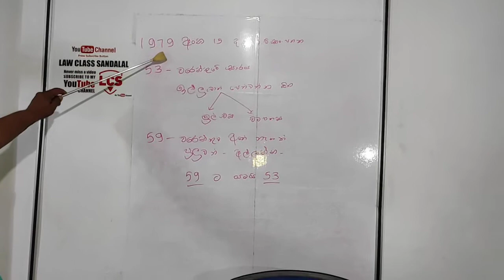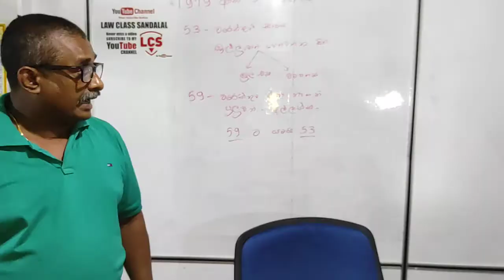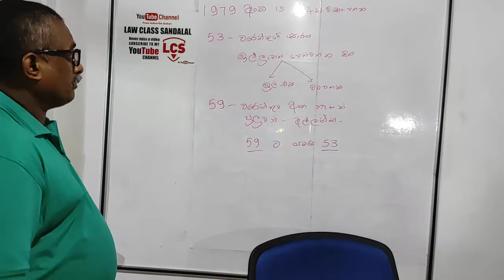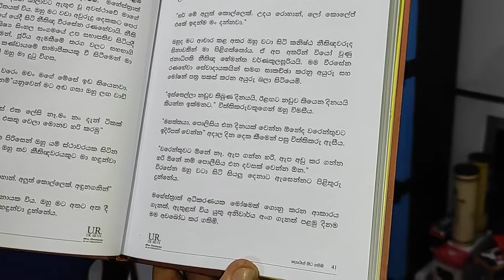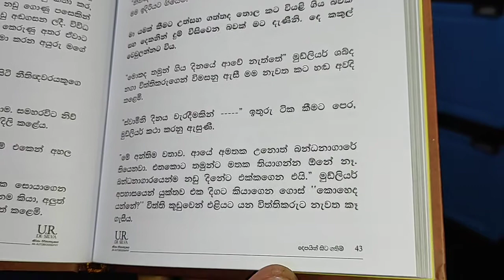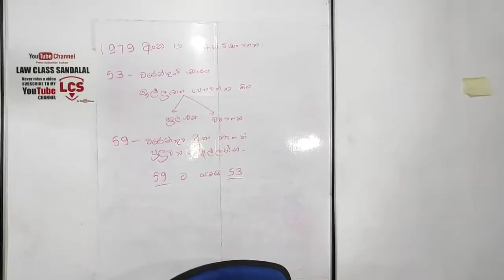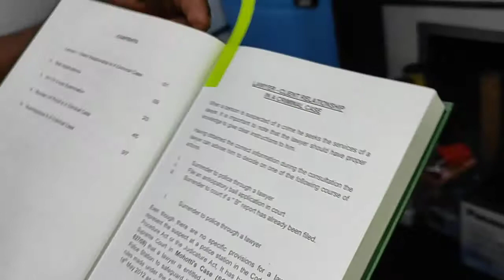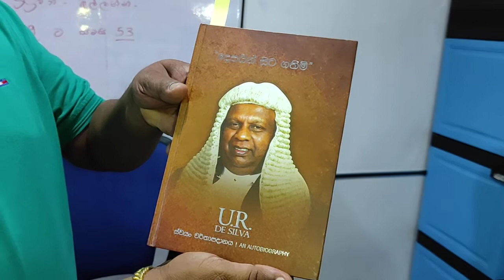වරෙන්තු පිටපත නැතුව අල්ලන්න බැරිද?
වරෙන්තු ගැන ඔබ නොදත් දෙයක් සහ හොද පොතක්